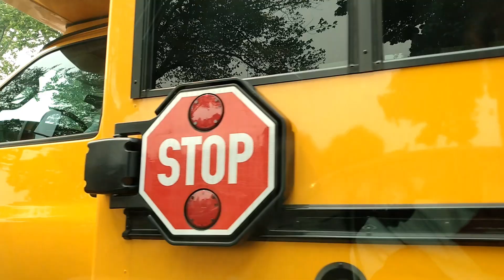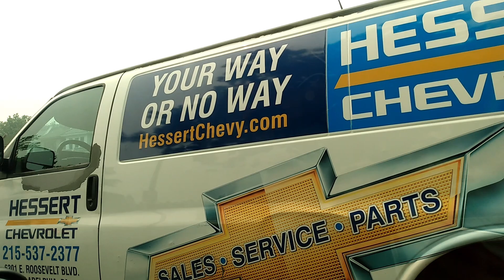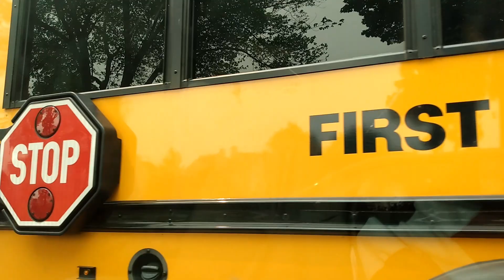PEYI KRAZE...VITELOM SEMANTE LAP VANJE POU PDJOVENEL…2ANS APRE MEN REALITE A. JILÈT LA BLESE MÈT LI